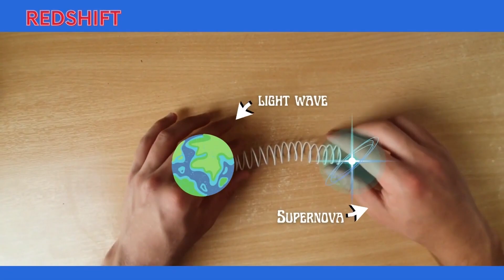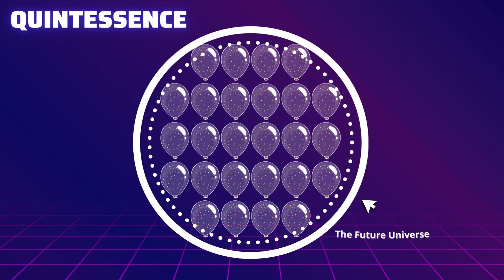Eduard, UK, Physics, Semifinalist: 2022 Breakthrough Junior Challenge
THE END OF THE UNIVERSE